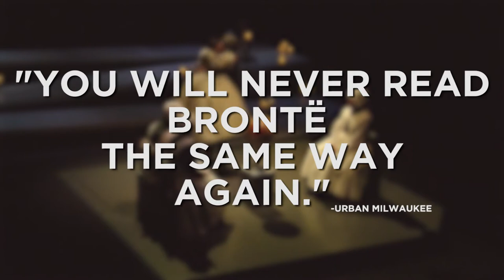"Jane Eyre" Video Preview | Milwaukee Rep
“breathtakingly beautiful” - Milwaukee Journal Sentinel
“exceptionally unexpected interpretation” - Urban Milwaukee

"Jane Eyre" runs April 25th - May 21st in the Quadracci Powerhouse.

Facebook.com/MilwRep
Twitter & Insta: @MilwRep